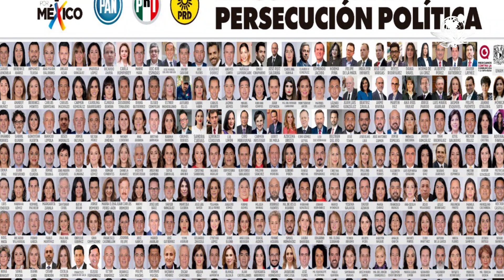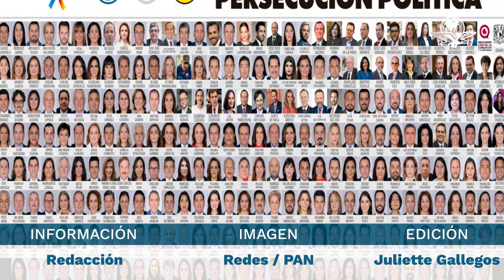"No tengo nada que ver". Chumel Torres exige a Va por México retirar su imagen de muro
A través de Twitter, el youtuber pidió a los partidos PAN PRI y PRD retirar su imagen de un muro en el que denuncian la campaña denominada "traidores a la patria"; "Yo jamás autoricé", externó